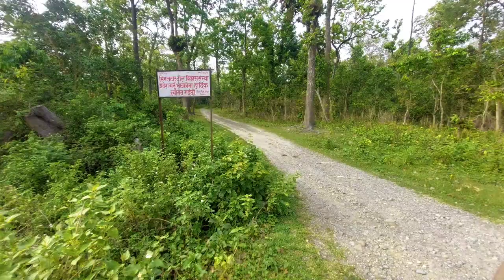Mehanata Gardai Janu Bhupal Bhai||🌹Aru Kura Testai ho!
viral vlog
trending
comedy vlog video
funny video
video funny

background music credit --= NARENDRA RAI
FULL VIDEO==